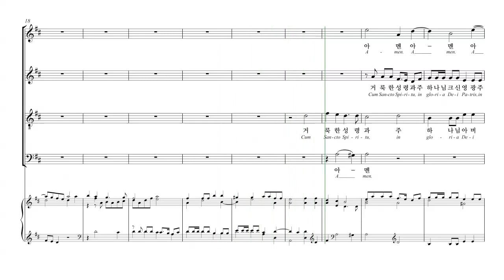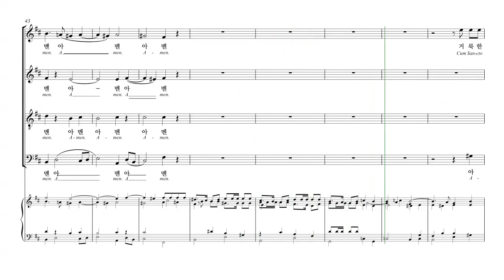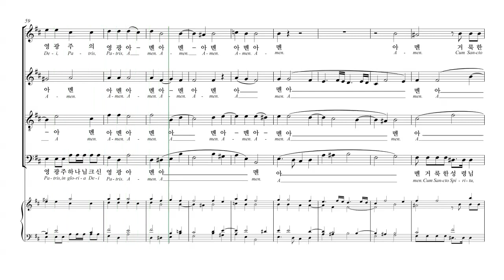[칸투스] Vivaldi 'Gloria' 12.거룩한 성령님(Cum Sancto Spiritu) 파트연습 - T